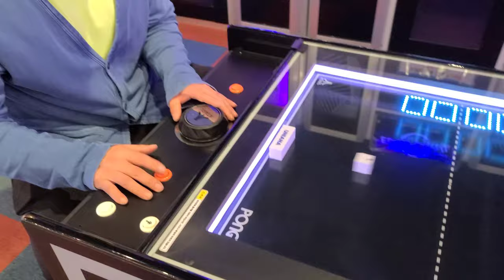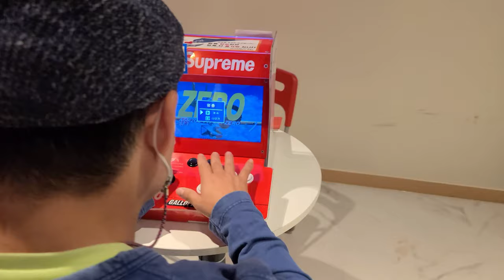【韓国ゲームセンター】 韓国人男性はどんなゲームをするかな。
韓国のキーズカフェにある大人のためのゲームセンターです。

It's a Korean kid's cafe, where you can also enjoy playing some games.

Google map
Jason Nines (잭슨나인스)